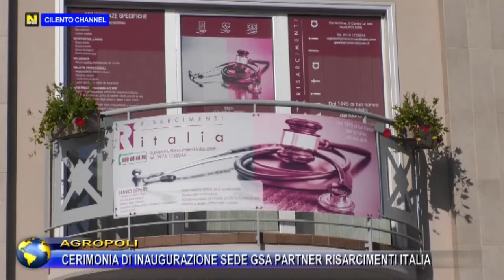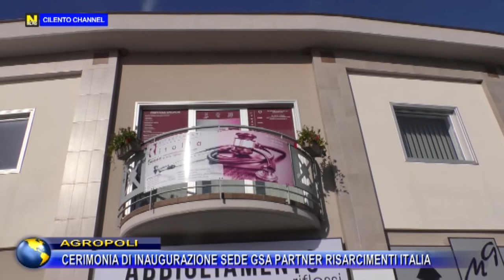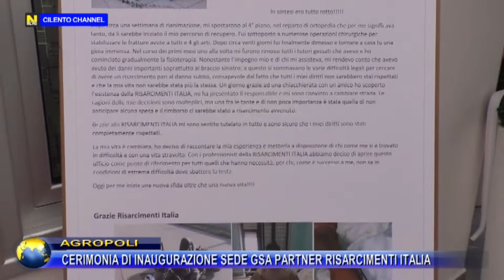AGROPOLI, CERIMONIA DI INAUGURAZIONE DELLA GSA PARTNER RISARCIMENTI ITALIA.